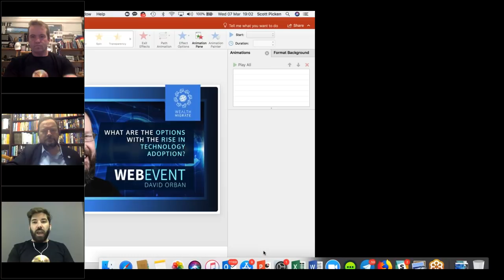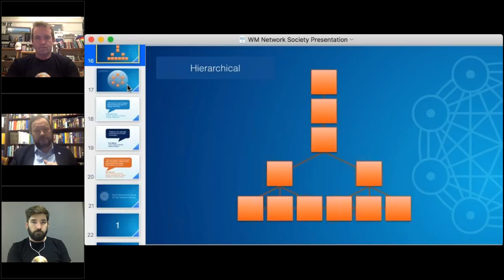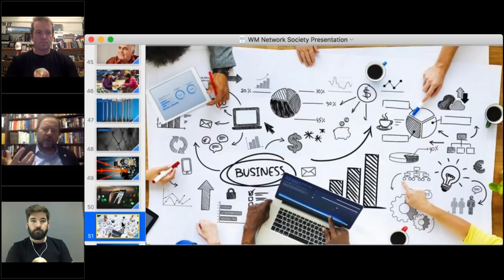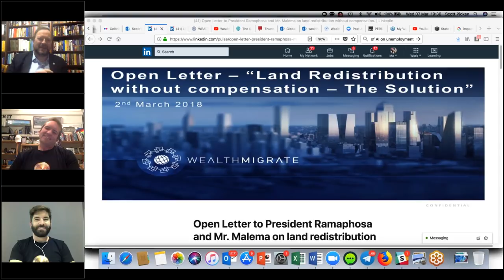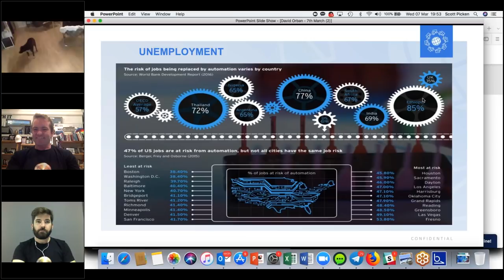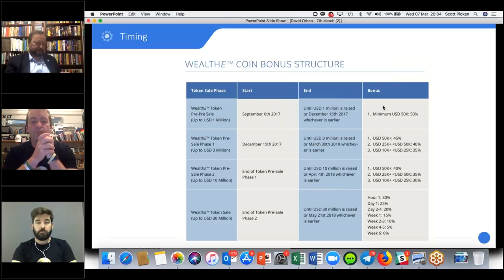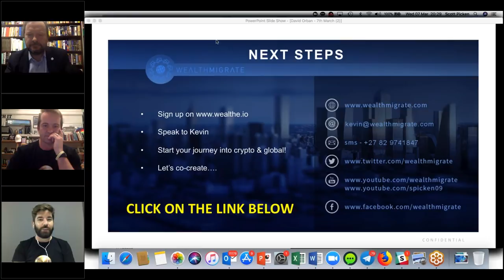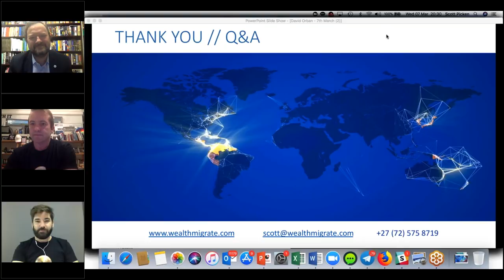What are the options with the rise in technology adoption?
With the rise in technology adoption we are seeing many jobs disappear. What are the options? Universal basic income, radical upskilling or mass unemployment?

In this webinar David and Scott focus on practical possibilities for the change we are going to be seeing in terms of work as we move into the future, how blockchain is going to be a part of this and what it means for you.

The future is bright, although it may not be easy, so how do you ensure that you are prepared for the biggest shift we are going to see this century in the way the world works.

From the Industrial Age, Technological Age, Knowledge Age have we learnt that each time there is a massive shift there is a massive displacement and we need to be prepared, not only for ourselves but for our children.

Here is some info about David Orban
David is the Founder and Managing Partner of Network Society Ventures, a seed stage global investment firm focused on innovative startups at the intersection of exponential technologies and decentralized networks.
He is an investor, entrepreneur, author, blogger, keynote speaker, and thought leader of the global technology landscape. His entrepreneurial accomplishments span several companies founded and grown over more than twenty years.
An early adopter of blockchain technologies and an active Bitcoin investor since 2010, he was the first to own Ether during the Ethereum launch in 2014.
He is also on the Faculty of and Advisor to the Singularity University, an investor in the Singularity University Labs Accelerator Fund (now SU Ventures), and the President of SingularityU Italy Summit.
As a sought-after speaker, he has given over 100 keynote addresses and speeches around the world for organizations including Abbvie, Cisco, Oracle, Roche, Ernst & Young, Accenture, Gilead, TEDx Academy, ENEL, Intesa, Banca Sella, Mediolanum, Alphabet, Internet Advertising Bureau, GALA, Login and H-Farm.

Our Next Webinar is on March 14: Is Blockchain going to change the world?